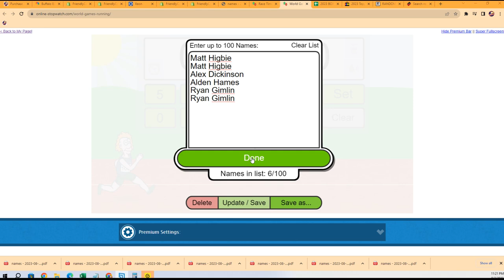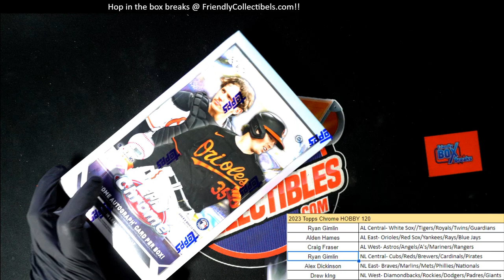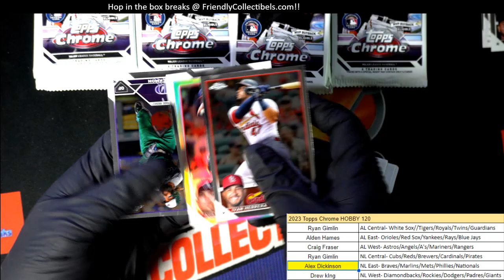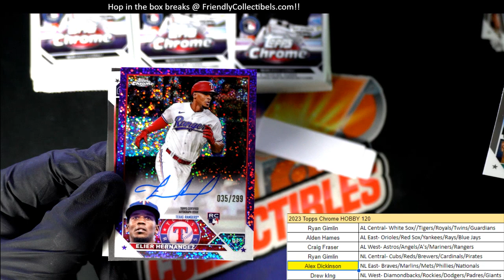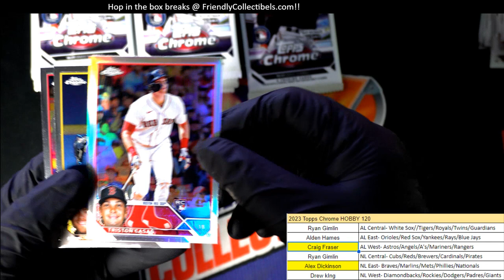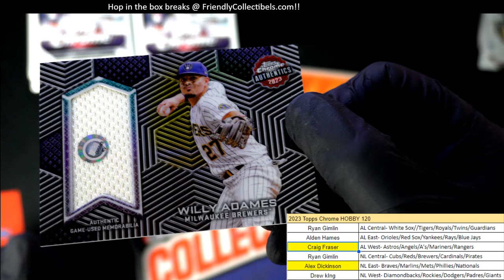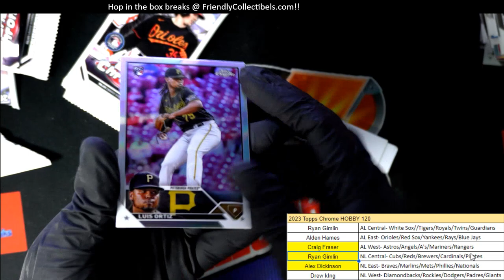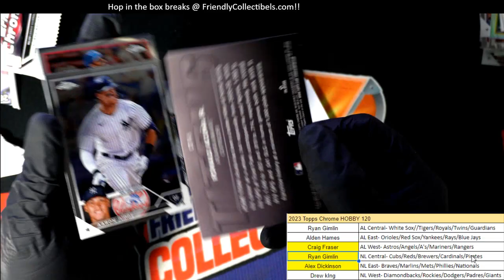2023 Topps Chrome Baseball ID 23CHHOBBY120